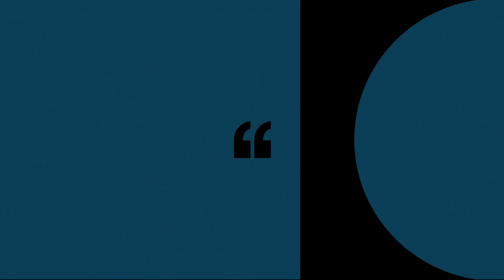Smoke from Oregon’s Bootleg Fire has reached the East Coast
Not only is the Bootleg Fire the largest wildfire in the country; it’s making national news because the smoke is impacting people on the other side of the country.